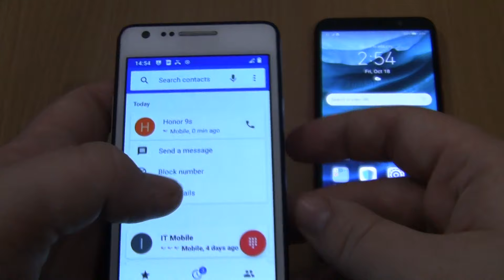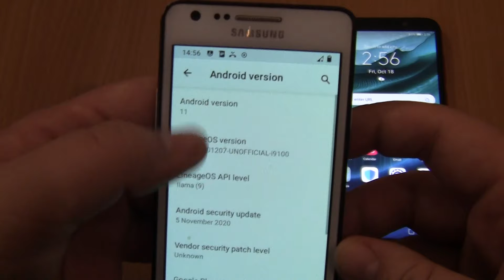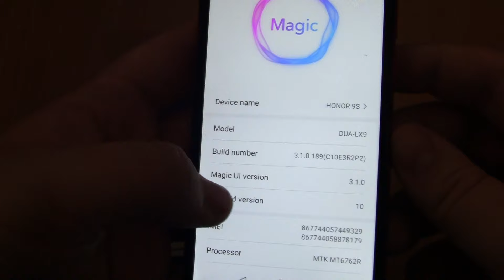Over the Horizon Incoming call &Outgoing call at the Same Time Samsung S2 Android 11+HONOR 9S red